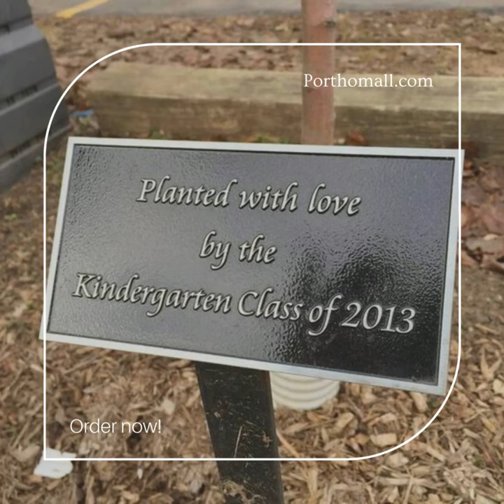Custom Engraved Sign, Plaques, and Nameplate for sale @ Porthomall com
Engraved Brass Plaque - Custom Door Sign Plaque - Porthomall
Porthomall.com has antique gifts, vintage gifts, and personalized gifts for all occasions in the USA. At Porthomall, explore the most antique, vintage, personalized, unique, occasional, and cheapest gift items for your loved ones. We provide a huge collection of antique gift items, personalized gifts, and vintage gift items.
Custom plaques are available in different categories and ranges. Buy a plaque and customize it according to you and decorate your home.